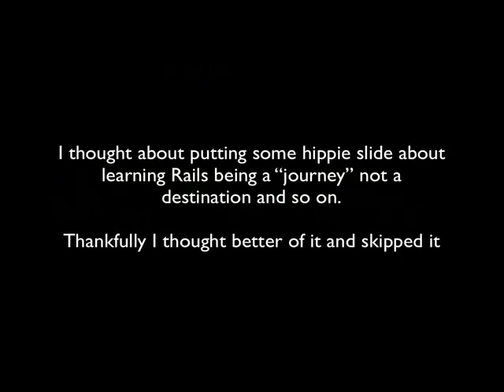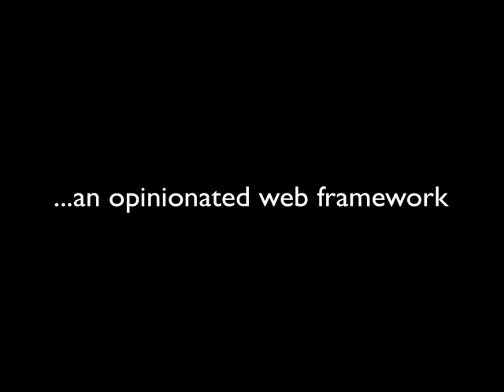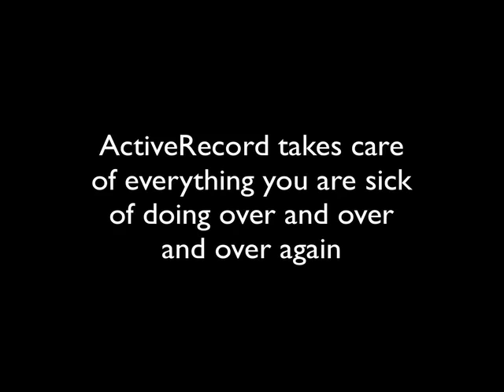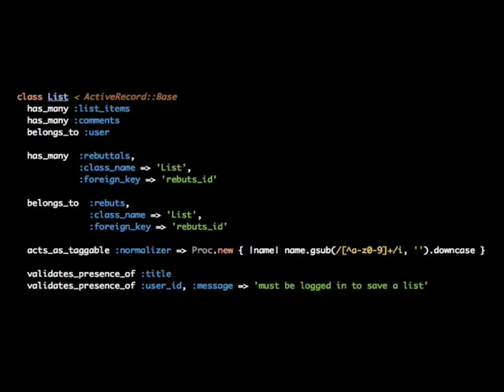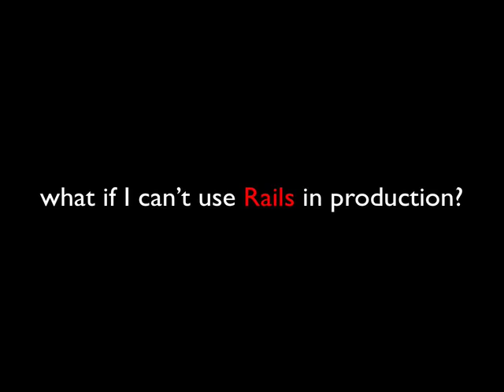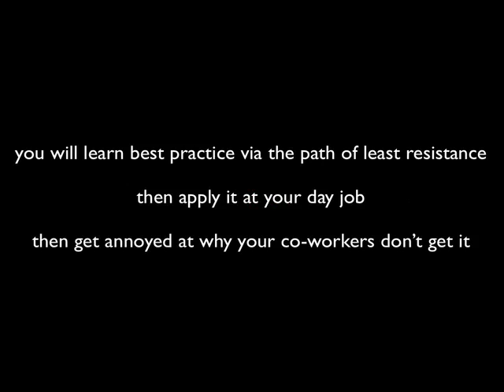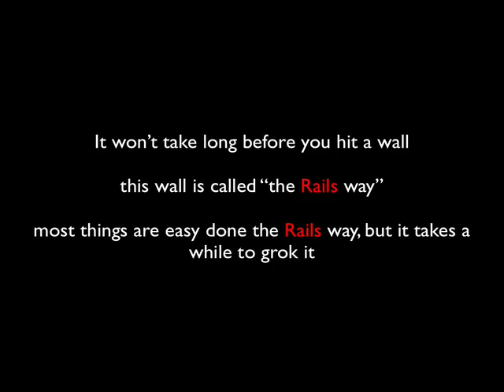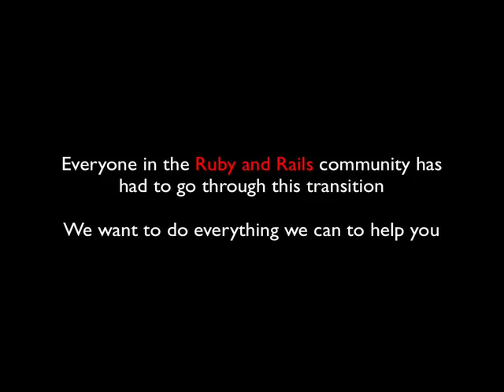Introduction to Ruby on Rails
My introduction to Rails from the Melbourne Ruby Users Group "ruby nuby night" got recorded by the guys from cogent consulting, there used to be more videos from the same night hosted over on their site - but it seems they've taken them down. Sorry.

This talk is a couple of years old now - perhaps not the most up to date introduction around these days.